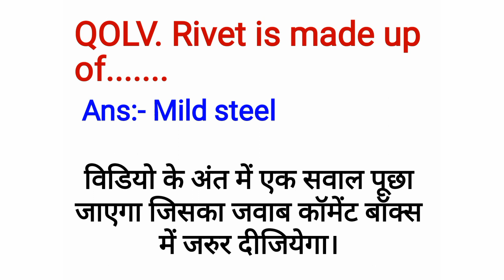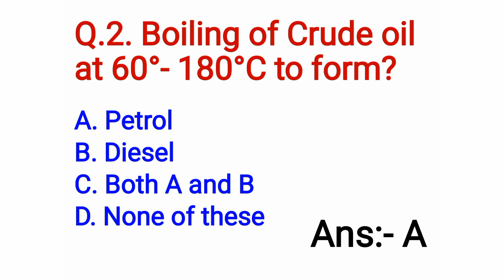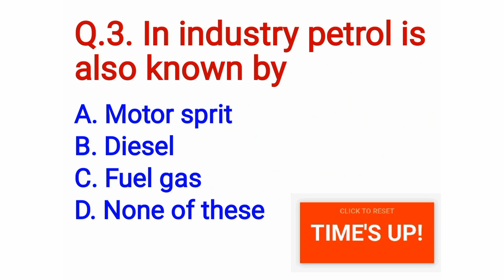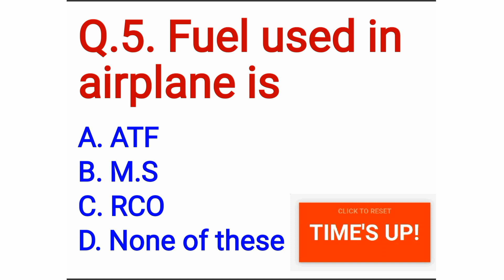Haldia Refinary Question paper 2019 | IOCL QUESTION PAPER 2019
1. Math ka full concept.
2. Reasoning ka full concept.
3. Current affairs topic wise.
4. Mechanical engineering ka amazing concept.
5. Static Gk tricks ke sath.